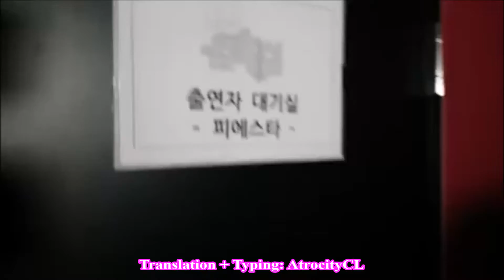Fiestar: The Show Cut - "Live Waiting Room" [ENG SUB]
On a random note, I was wondering on why this video was called "Live Waiting Room," but then once Cao Lu started reading the chat it finally occurred to me: It was an actual live broadcast. Besides that, the ladies give a quick tour of their waiting room and have a quick live-session with fans.

This video cut is from The Show, a Chinese-Korean broadcasting music station.

Translations are solely by me. There may be multiple errors, but the general idea should be given. Apologies for inaccurate translations. I will add corrections in the future if need be. I am not fluent in Korean and am only offering the best of my current knowledge.

This video is for solely providing translations. Please directly notify me through a YouTube comment or message if you wish for me to remove a video. I would do so immediately.

이 동영상은 전적으로 번역을 제공하기위한 것입니다. 동영상을 제거하는 나를 위해 원하는 경우 직접 유튜브 의견이나 메시지를 통해 알려 주시기 바랍니다 . 나는 그렇게 바로 할 것입니다 .